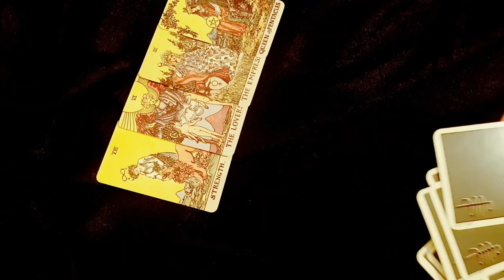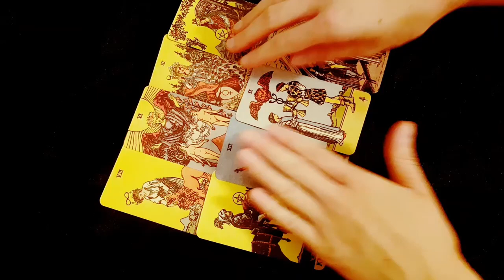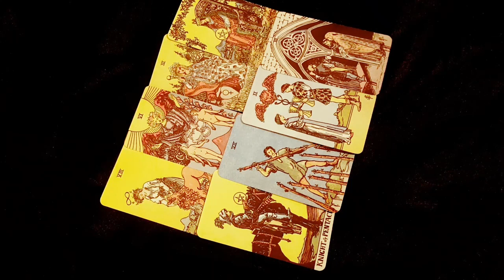LEO 💖SOMEONE IS FALLING IN LOVE WITH YOU!!!! WEEKLY LOVE TAROT 10-16 MAY 2021